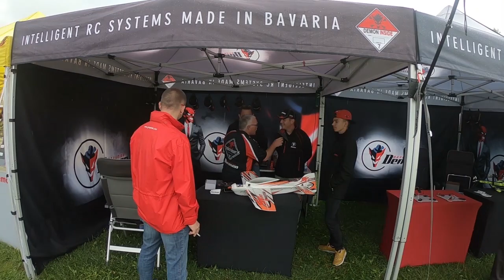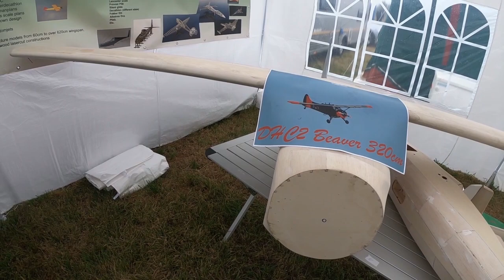Segelflugmesse Schwabmünchen 2018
Video vom Samstag. Wetter war zum Vergessen.